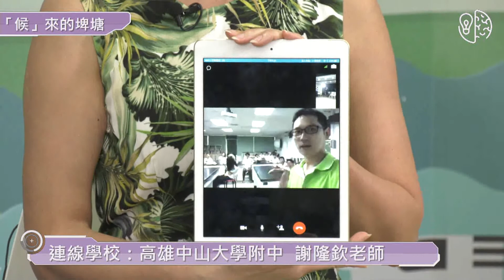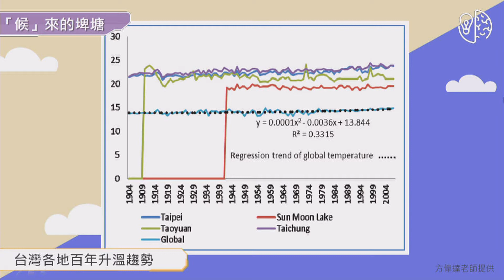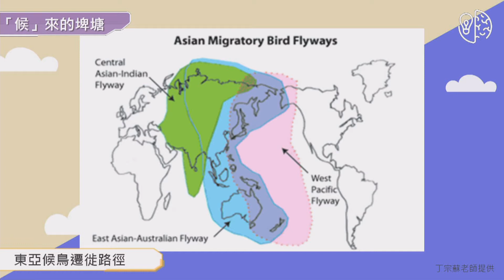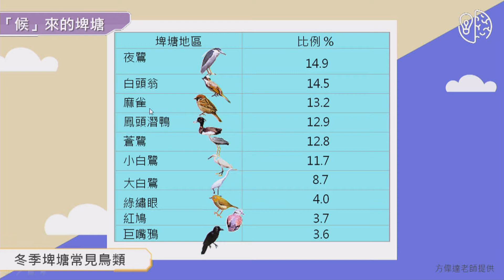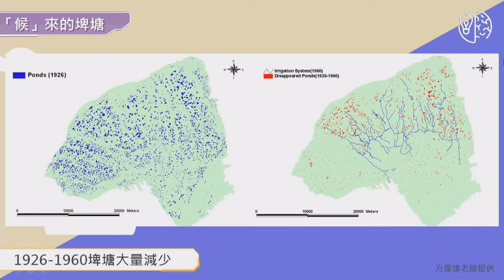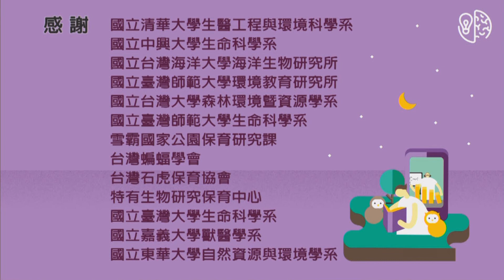動物與牠們的產地：「候」來的埤塘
與談人：國立臺灣師範大學環境教育研究所 方偉達副教授
國立臺灣大學森林環境暨資源學系 丁宗蘇副教授
去年埤塘光電的新聞，讓我們注意到桃園竟有這麼多大大小小的埤塘，埤塘是桃園的特殊地景，你知道埤塘的發展歷史嗎？埤塘對人類和動物又分別扮演什麼角色？